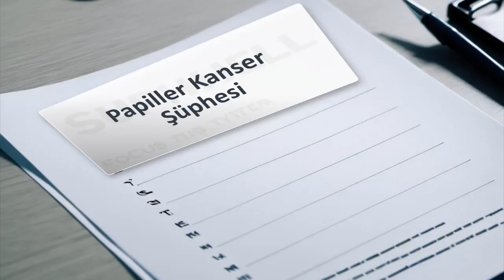Tiroid Biyopsisinin Şüpheli Gelmesi Ne Anlama Gelir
Tiroid biyopsi raporunda papiller kanser şüphesi yazması ile papiller kanser yazması aynı anlama gelir. Yani her iki durum da hasta mutlaka ameliyat olmalıdır. Böyle bir rapordan sonra beklemek kanserin büyümesi ve vücuda yayılmasına zaman tanımaktan başka işe yaramaz.

If Thyroid Biopsy Is Suspicious Cancer?
A suspicion of papillary cancer in the thyroid biopsy report means the same thing as a diagnosis of papillary cancer. So in both cases, the patient must undergo surgery. Waiting after such a report will only give time for the cancer to grow and spread throughout the body.

Tiroid biopsiyası şübhəlidirsə, bu nə deməkdir?
Qalxanabənzər vəzinin biopsiyası hesabatında papiller xərçəng şübhəsi papiller xərçənginin diaqnozu ilə eyni şey deməkdir. Beləliklə, hər iki halda xəstə əməliyyat olunmalıdır. Belə bir hesabatdan sonra gözləmək yalnız xərçəngin böyüməsi və bütün bədənə yayılması üçün vaxt verəcəkdir.

Если биопсия щитовидной железы подозрительна на рак?
Подозрение на папиллярный рак в отчете о биопсии щитовидной железы означает то же самое, что и диагноз папиллярного рака. Поэтому в обоих случаях пациенту необходимо провести операцию. Ожидание такого сообщения только даст время раку вырасти и распространиться по всему организму.

إذا كانت خزعة الغدة الدرقية مشكوك فيها بالسرطان؟
إن الاشتباه في وجود سرطان حليمي في تقرير خزعة الغدة الدرقية يعني نفس تشخيص السرطان الحليمي. لذلك في كلتا الحالتين يجب أن يخضع المريض لعملية جراحية. إن الانتظار بعد مثل هذا التقرير لن يؤدي إلا إلى إعطاء الوقت للسرطان لينمو وينتشر في جميع أنحاء الجسم.

Wenn eine Schilddrüsenbiopsie verdächtig auf Krebs ist?
Ein Verdacht auf Papillenkrebs im Schilddrüsenbiopsiebericht bedeutet dasselbe wie die Diagnose Papillenkrebs. In beiden Fällen muss sich der Patient also einer Operation unterziehen. Das Warten auf einen solchen Bericht verschafft dem Krebs nur Zeit, zu wachsen und sich im Körper auszubreiten.